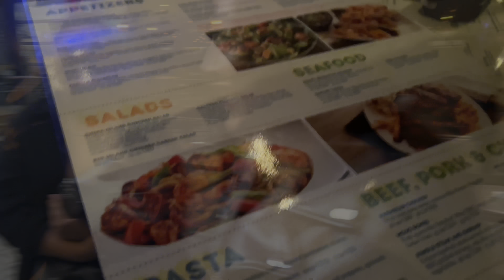FIRST TRIP OF SIMU & SEJAL IN CANADA 🇨🇦 / Mr Mrs Narula